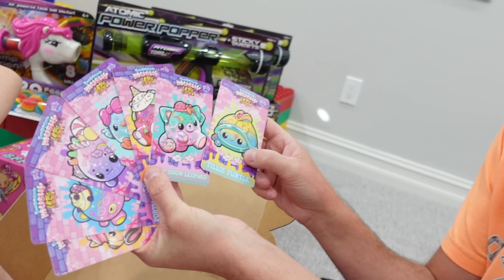JoJo Siwa vs Crazy Atomic Poppers!!!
Crazy Atomic Poppers!!! Trinity and Madison love all things squishy so they were thrilled to receive a package with some fun smooshy mushy things as well as Jojo Siwa! We received her latest subscription box! The thing that the girls enjoyed the most was the atomic poppers sent to us for free from Hog Wild! Watch out, these girls may have mastered the art!

About Girls Vs Boys Toys:
This channel stars John, Trinity, and Madison! This is a fun, family friendly channel with videos made for kids! With all our videos and toys we get from our other channels, the girls decided they want to try out another channel.